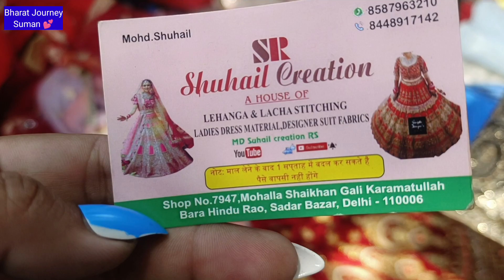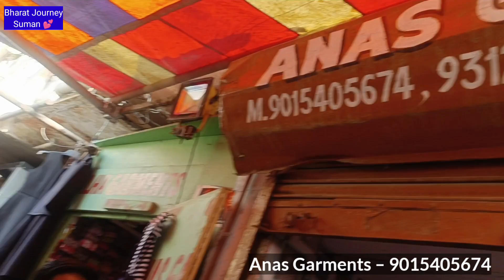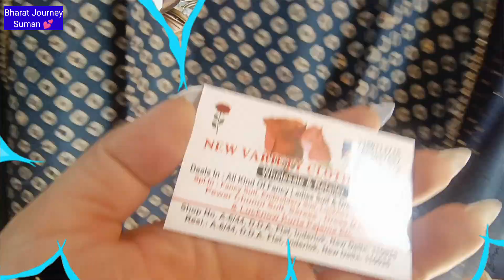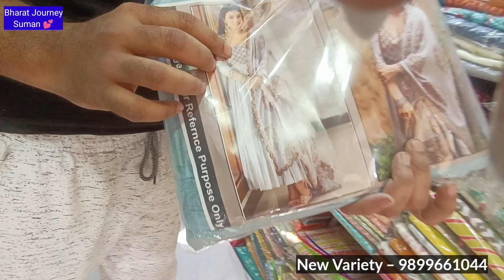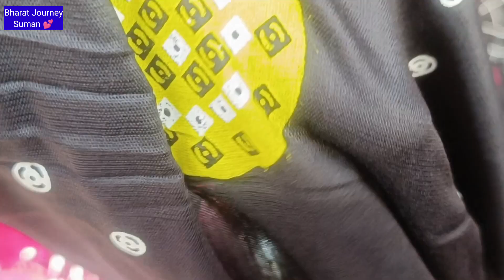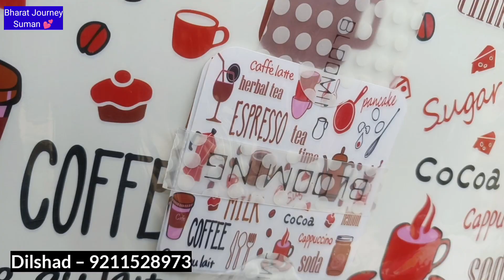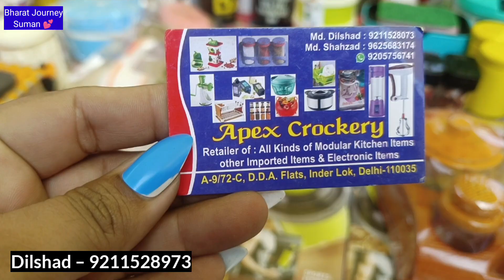Season change तो collection भी change Part 2 || इंद्रलोक पटरी बाज़ार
Season change तो collection भी change Part 2 || इंद्रलोक पटरी बाज़ारCheapest market inderlok#bharatjourney

Inderlok Market Delhi || Latest Video#inderlok#bharatjourney#suman

इस विडियो में आप देखेंगे इंदरलोक पटरी बाजार, बैक साइड of डिस्पेंसरी, छोटी मस्जिद की सारी वैरायटी और कलेक्शन !😎
In this video you will see the different or beautiful variety or collection of Inderlok Patri Bazar !😎

In this video you will find the different variety.

If You like my video so please

Description:
अगर आप विडियो देखकर कोई भी व्यक्ति माल़ खरीदता है तो भारत जर्नी यूट्यूब चैनल  की कोई जिम्मेदारी नहीं होगी आप सोच समझ कर ही खरीदारी करे

संडे सदर पटरी मार्केट का बिल्कुल लेटेस्ट वीडियो क्या कुछ खास है इस बार बाजार में

Searching Keyword
Inderlok patri bazar
inderlok market
inderlok
inderlok thursday market after lockdown
inderlok thursday bazar
inderlok shoe market
inderlok new video
inderlok taza video
suman
suman munjal
bharat journey
bharat jurni

Suman ( Bharat Journey )